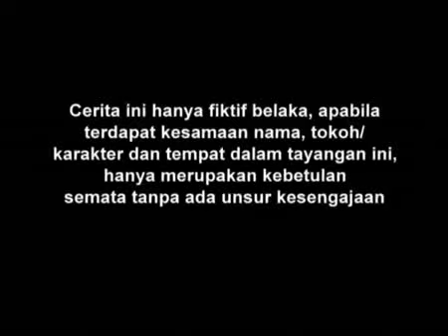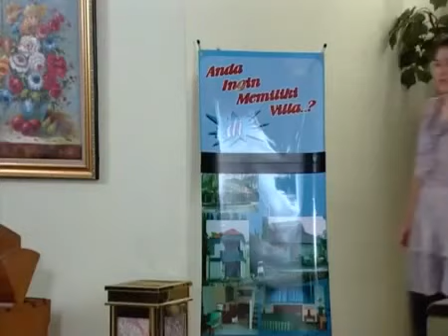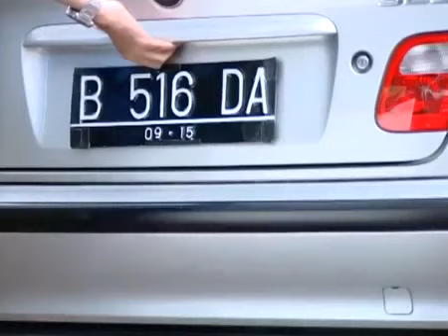SINETRON SPESIAL - Dia Anakku - Episode 147